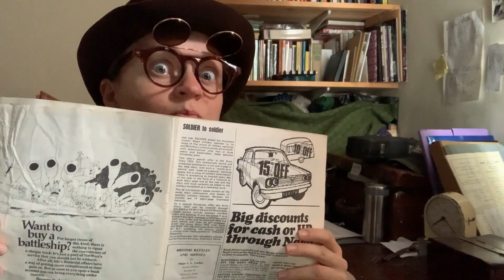Super Spies in Lockdown - Angel Exit Theatre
'Super-Spies in Lockdown' - a live interactive ZOOM adventure for 5 - 11 year old spies and their families.

Super-Spies in Lockdown is taking place on Saturday 10th April at 2pm and Saturday 17th April at 2pm (families must attend both shows). For more information and to book tickets visit the Worcestershire Libraries Eventbrite